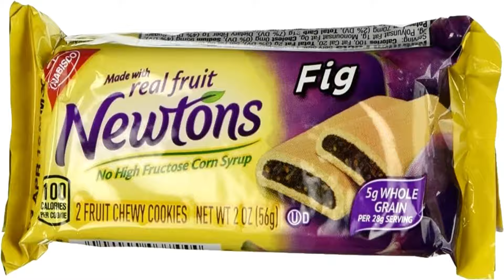ytp brat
thank you for 365 likes

justice - let there be light (0:04)
rick james - mary jane [live] (0:05)
the prodigy - charly (trip into drum & bass) (0:05)
justice - valentine (0:17)
charli xcx - 360 (0:35) // spring breakers (0:41)
jpegmafia - rainbow six (0:46)
future, metro boomin, kendrick lamar - like that (0:56)
lucki - dirty you (1:07)
pusha t - what would meek do (1:19)
kendrick lamar - dna (duckworth reversed it) (1:36)

super bowl 59, super bowl lix, grammys

all socials @dorianknockout

gnx